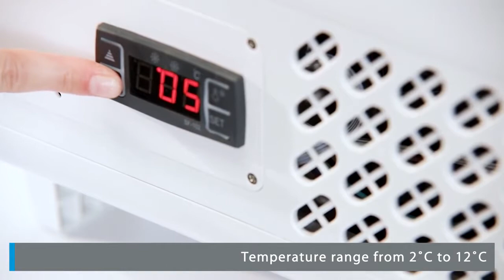Koelvitrine tafelmodel | wit | 100L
Koelvitrine tafelmodel | wit | 100L | (H)67,5x(B)68,2x(D)45
Koelvitrine, gekoeld tafelmodel met glazen vitrine. De binnenkant toegankelijk via de achterzijde door de 2 schuifdeuren.